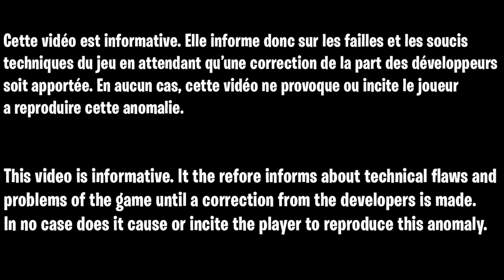COMMENT ÊTRE NIVEAU 1000 SUR FORTNITE CHAPITRE 3 GRACE A CE GLITCH XP FACILE ET RAPIDE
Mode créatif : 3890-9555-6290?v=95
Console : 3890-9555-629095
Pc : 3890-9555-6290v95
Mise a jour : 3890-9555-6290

▬▬▬▬▬▬▬ • BIENVENUE 😍 • ▬▬▬▬▬▬▬

▬▬▬▬▬▬▬ • PARTENAIRES 💪 • ▬▬▬▬▬▬▬

👉StealthGamer:
"SOISCOOLMEC"
"STRIKESOISCOOL"

TikTok "SoisCoolMecYTB"
👻Snapchat "soiscoolmec"

.▬▬▬▬▬▬▬ • TOP DON 💰 • ▬▬▬▬▬▬▬

▬▬▬▬▬▬▬ • MUSIQUE OUTRO 🎵 • ▬▬▬▬▬▬▬